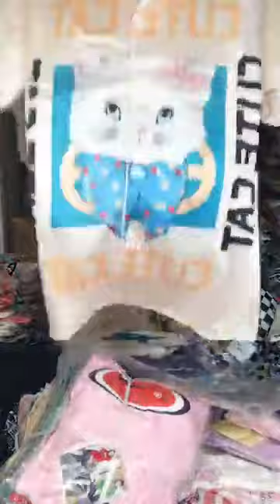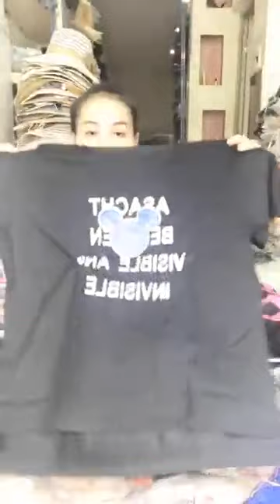Thương hiệu nổi tiếng chuyên cung cấp sản phẩm Quần Áo thời trang dành cho nam giới P4 72